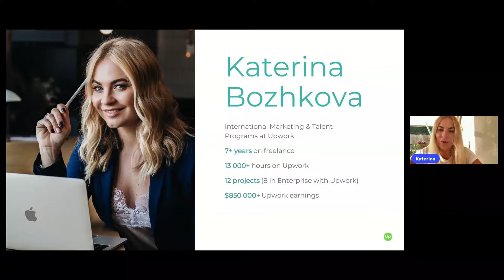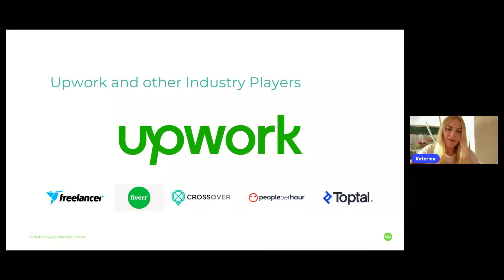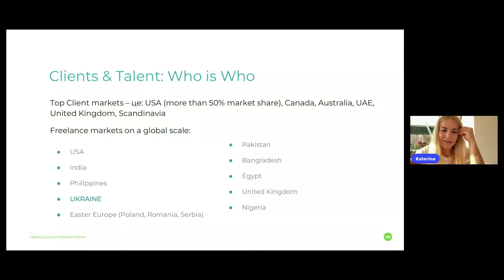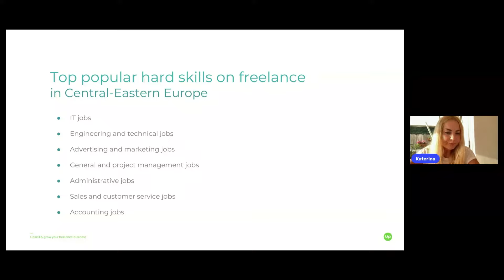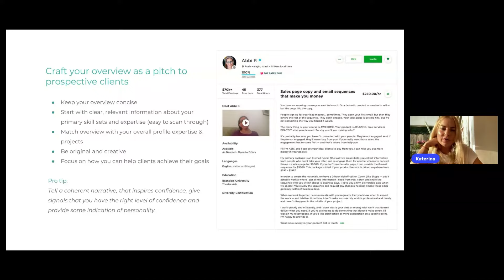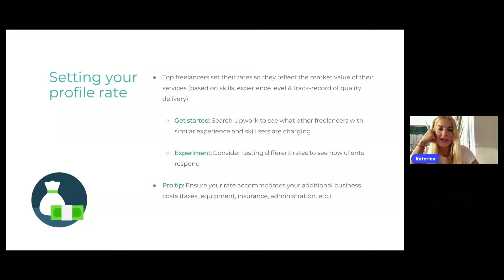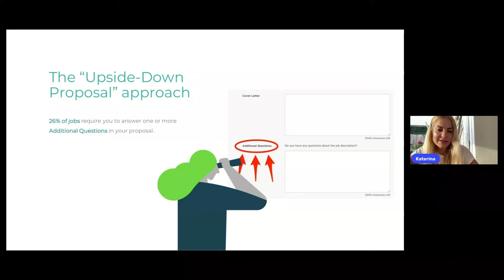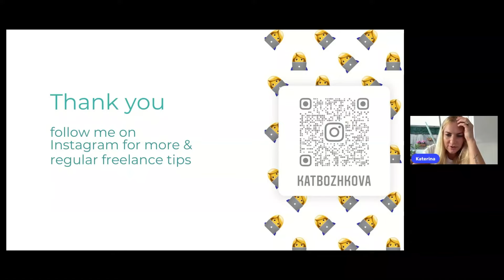Фрілансер та маркетплейси: як працювати з клієнтами по всьому світу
Лекція організована освітньою платформою Тісто в рамках програми «Мріємо та діємо» у партнерстві з Промприлад, Making Cents International та Projector Institute.

Шукати клієнтів на фрілансі можна не лише у своїй країні. Як знаходити та працювати із замовниками по всьому світу, як запаковувати свої послуги й розвивати профілі на міжнародних маркетплейсах – розповімо у лекції.

А ще порівняємо поняття фрілансу та гіг-економіки, зрозуміємо їхні переваги, недоліки та відмінності.
Разом зі спікерами обговоримо:
– на що звертають увагу замовники при пошуку підрядників;
– на чому робити фокус при заповненні свого профілю;
– як знайти першого клієнта та отримати перше замовлення;
– як оформити своє портфоліо та скласти правильне перше враження;
– як закривати проєкти та будувати довгострокові відносини з клієнтами.

Спікери:
Орест Зуб – онлайн-підприємець, мандрівник, блогер, письменник.
Катерина Божкова – регіональний мереджер Upwork в Україні та Центрально-Східній Європі. 7 років на Upwork, за цей час успішно виконала 12 проєктів, 13 000+ годин роботи та заробила $800k.

Програма “Мріємо та діємо” впроваджується за фінансової підтримки Агентства США з міжнародного розвитку (USAID) та виконується IREX у партнерстві з Making Cents International.